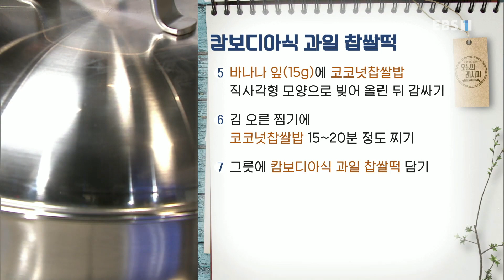최고의 요리 비결 - 김영준의 부루나이식 떡푸딩과 캄보디아식 과일 찹쌀떡_#002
공식 홈페이지 김영준의 부루나이식 떡푸딩과 캄보디아식 과일 찹쌀떡,

[ 브루나이식 떡푸딩 ]

-주재료
코코넛밀크(1½컵/300ml), 물(½컵/100ml), 찹쌀가루(5T), 타피오카 가루(2T), 팜슈거(130g), 설탕(4T), 찐 코코넛 플레이크(65g), 소금(1t)

1. 냄비에 물(½컵/100ml), 팜슈거(130g), 설탕(4T) 넣고 약불에 저어 가며 끓이기
2. 끓인 시럽에 코코넛밀크(1½컵/300ml) 넣고 저어 가며 끓이기
3. 찹쌀가루(5T), 타피오카 가루(2T) 넣고 섞어 반죽 만들기
4. 반죽 체에 내려 거르기
5. 기름칠 한 사각 용기에 반죽 붓고 평평하게 만들기
6. 찜기에 반죽 올려 15~20분 정도 찐 뒤 불 끄고 5분간 뜸들이기
7. 떡푸딩 꺼내 한입 크기로 썰기
8. 찐 코코넛 플레이크(65g)에 소금(1t) 넣어 섞기
9. 떡푸딩에 찐 코코넛 플레이크 묻히기
10. 그릇에 브루나이식 떡푸딩 담기

[ 캄보디아식 과일 찹쌀떡 ]

-주재료
불린 찹쌀(120g), 코코넛밀크(125ml), 바나나 잎(15g), 소금(1t), 잭푸르트(200g), 설탕(2T)

1. 냄비에 코코넛밀크(125ml), 설탕(2T), 소금(1t) 넣고 저어 가며 끓이기
2. 불린 찹쌀(120g) 넣어 섞기
3. 코코넛밀크 끓어오르면 약불로 줄여 15분 정도 끓이기
4. 코코넛찹쌀밥 덜어 낸 뒤 잘게 썬 잭푸르트(200g) 넣고 섞기
5. 바나나 잎(15g)에 코코넛찹쌀밥 직사각형 모양으로 빚어 올린 뒤 감싸기
6. 김 오른 찜기에 코코넛찹쌀밥 15~20분 정도 찌기
7. 그릇에 캄보디아식 과일 찹쌀떡 담기